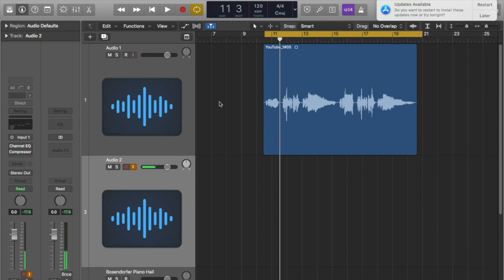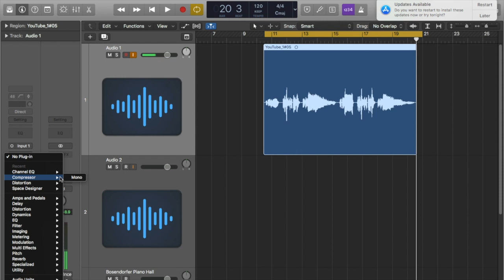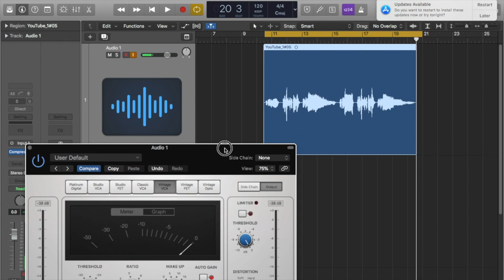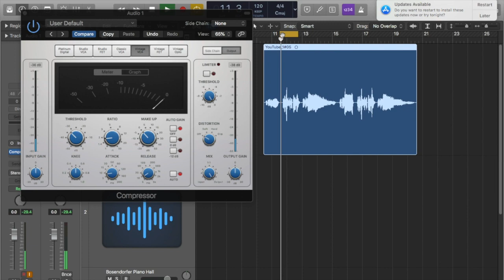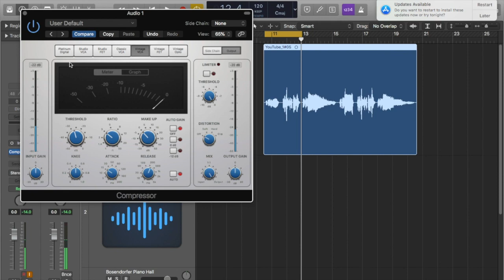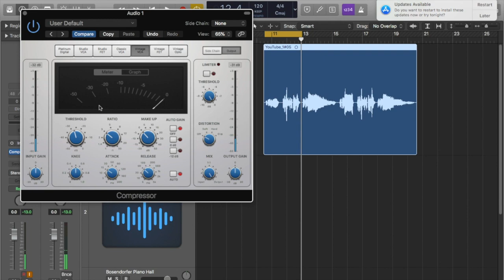Men kòman pou w konprese yon vwa | Part 1 | Bon Mix Tv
entwodiksyon sou kisa yon konpresè ye nan miksaj